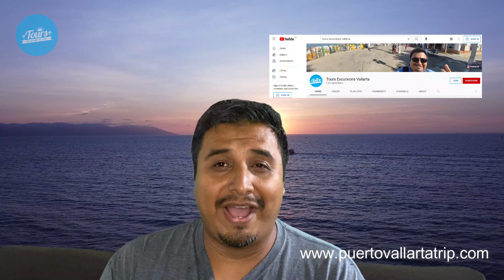Hurricane warning and events in October 2022 for Puerto Vallarta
We have a hurricane warning for Puerto Vallarta and the Dia de Muertos Schedule for October and November.

This is the link for payment as sponsor, thanks so much for your support.

Are you not sure to come to Puerto Vallarta?

FAQ'S
Is Puerto Vallarta safe?
One of the safest cities in Mexico, and also friendly.

What is the best season for Puerto Vallarta trip?
Normally from November to April, Rainy season stars in June and finish in October. A lot of humidity and hot